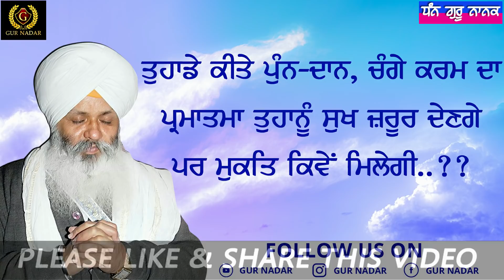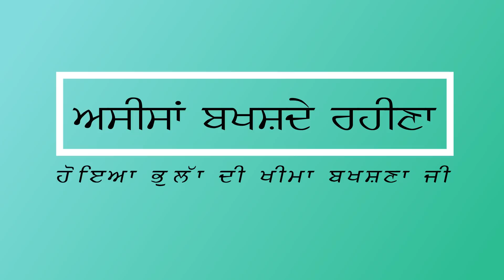Tuhade Kitte Pun'n Daan, Changge Karam da Parmaatma Tuhanu Sukh Zarur Denge, pr Mukti Kive Milegi..?